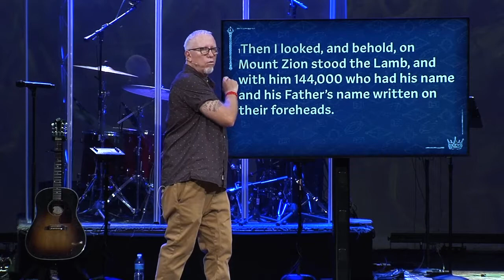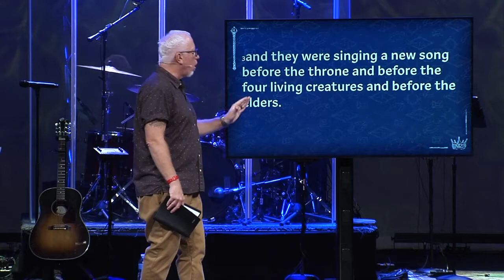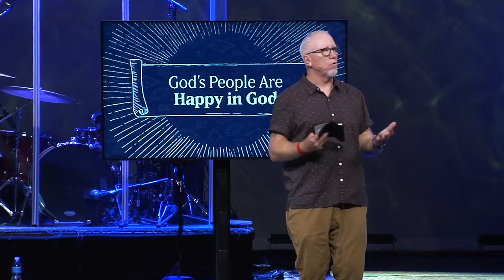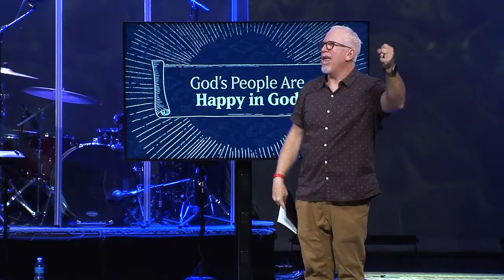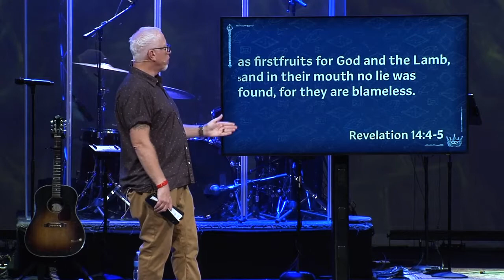The Hope of Heaven Sermon | Pat Hood | LifePoint Church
The Hope of Heaven Sermon | August 8, 2021

Scripture References & Sermon Points:
• Scripture Reference — Revelation 14:1-3
• Sermon Point 1 — God’s People Have the Hope of Heaven.
• Sermon Point 2 —  God’s People Are Happy in God.
• Sermon Point 3— God’s People Are Holy on Earth.
• Scripture Reference — Revelation 14:4-5

Join us online every Sunday at 9am & 10:45am CST.
Streamed from the LifePoint Church Smyrna Campus in Smyrna, TN.
Message by Pat Hood [Lead Pastor].